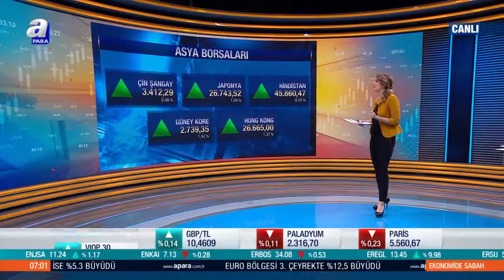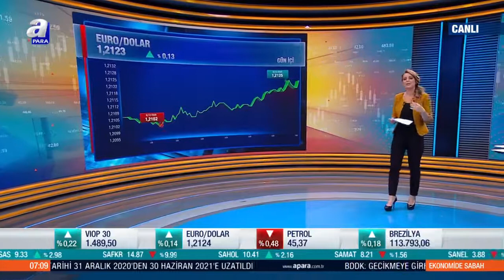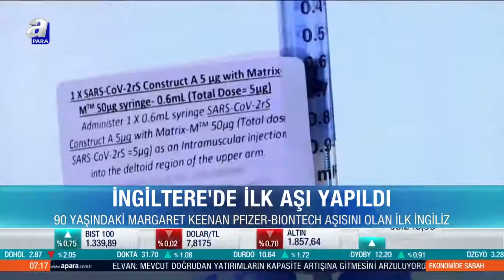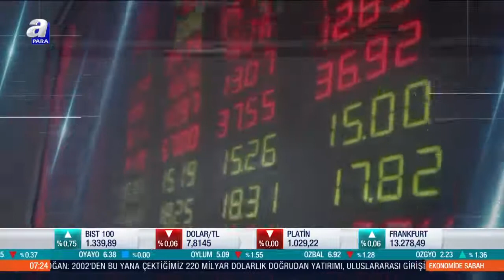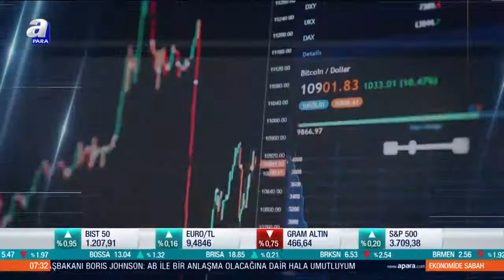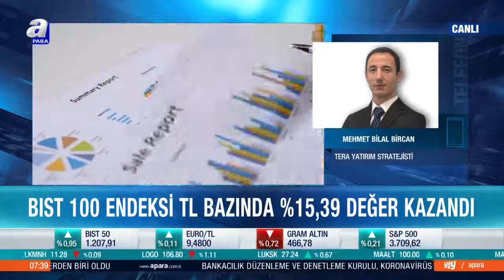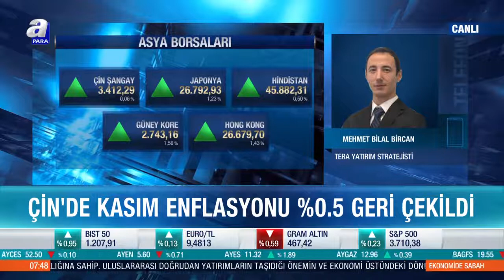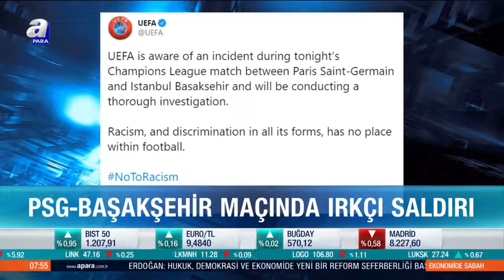Reyhan Baysan İle Ekonomide Sabah / A Para / 09.12.2020